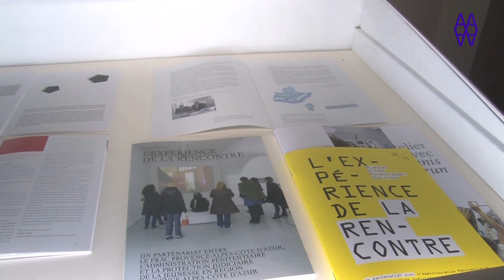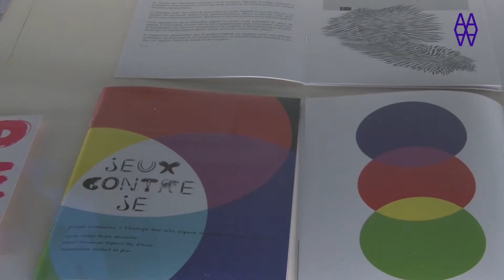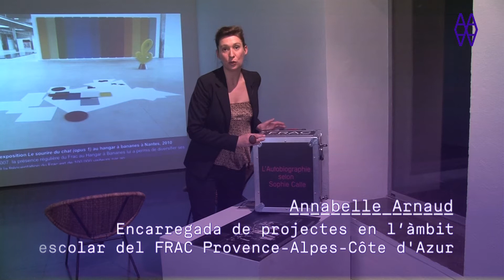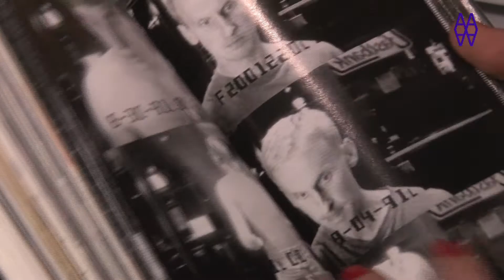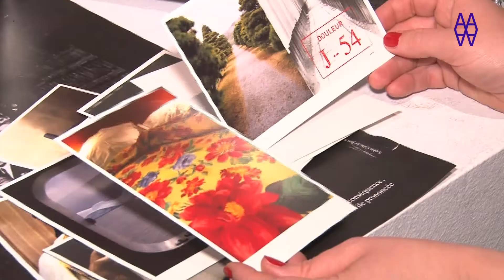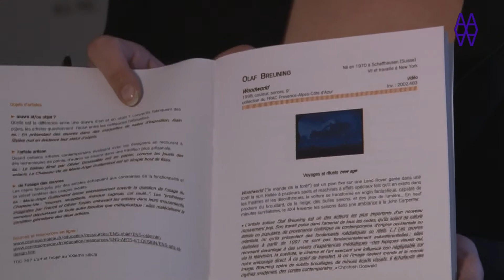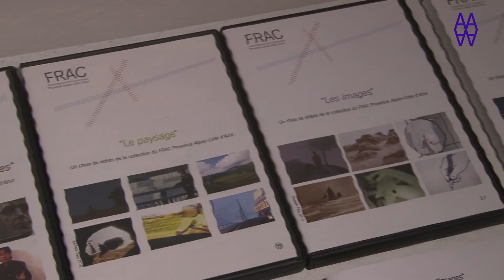Art contemporani a les FRAC.mov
Amb motiu del 30è aniversari de les col·leccions dels FRAC i en el marc de la seva política de difusió i de reflexió pedagògica, el FRAC presenta les eines que han realitzat a partir de les obres de la seva col·lecció i al voltant de les exposicions per a la sensibilització de la creació contemporània. Entrevistem a France Paringaux, responsable de la difusió de la Col·lecció i del servei als públics i Annabelle Arnaud, encarregada de projectes en l'àmbit escolar.